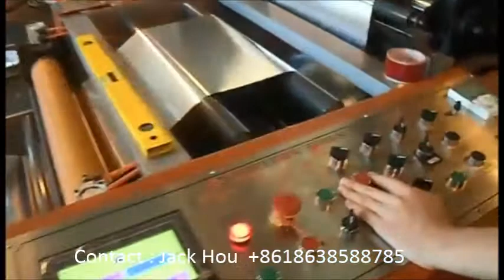Foil Container with Lid/Tin Foil Containers Professional Manufacturers in China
Foil trays with lids Professional factory - Henan Laiwosi Aluminum Co.,Ltd , with best quality and smooth bright surface .

We are regular factory , can produce many kinds of Aluminum foil containers , include aluminum food containers with lids , aluminium containers with lids , foil takeaway containers , disposable foil trays etc.

We can provide Free Samples for you to check , that's no problem !